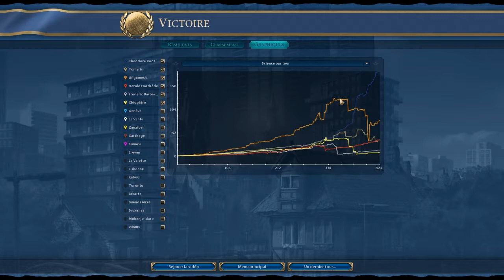Let's Play Civilization VI (FR) #17